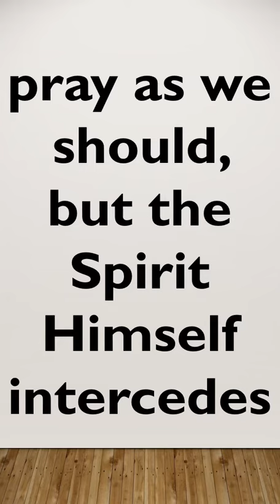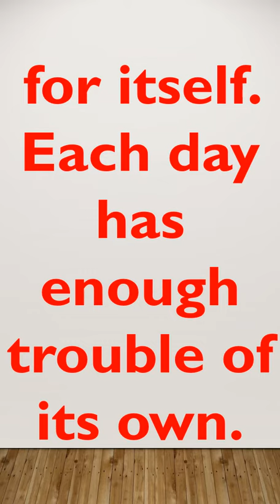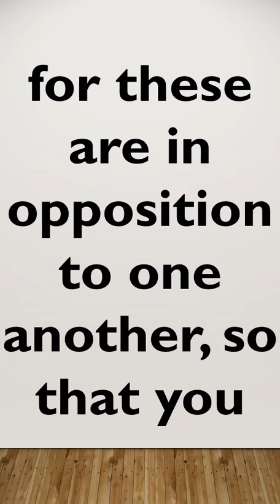The Holy Spirit is your “Parakletos” which means He is your Helper.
John 14:16  I will ask the Father, and He will give you another Helper, that He may be with you forever;
Romans 8:26  In the same way the Spirit also helps our weakness; for we do not know how to pray as we should, but the Spirit Himself intercedes for us with groanings too deep for words;
John 14:18  “I will not leave you as orphans; I will come to you.
John 14:26  But the Helper, the Holy Spirit, whom the Father will send in My name, He will teach you all things, and bring to your remembrance all that I said to you.
John 14:27  Peace I leave with you; My peace I give to you; not as the world gives do I give to you. Do not let your heart be troubled, nor let it be fearful.
Matthew 6:31-34  Do not worry then, saying, ‘What will we eat?’ or ‘What will we drink?’ or ‘What will we wear for clothing?’ For the Gentiles eagerly seek all these things; for your heavenly Father knows that you need all these things. But seek first His kingdom and His righteousness, and all these things will be added to you. “So do not worry about tomorrow; for tomorrow will care for itself. Each day has enough trouble of its own.
Galatians 5:16-17  But I say, walk by the Spirit, and you will not carry out the desire of the flesh. For the flesh sets its desire against the Spirit, and the Spirit against the flesh; for these are in opposition to one another, so that you may not do the things that you please.

We have live sermons to show you.  May the Lord bless you and keep you safe.